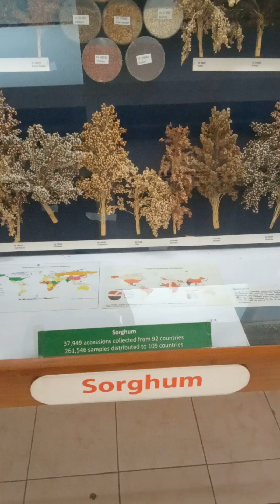Diversity of crops in semi-arid areas in ICRISAT Museum